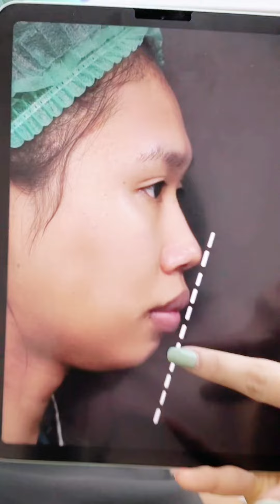หลังทำทันที คางเปลี่ยนหน้าซาลาเปา เป็นหน้าวี By Emma Clinic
เสริมคาง By EmmaClinic ปรับหน้าให้เรียว สวย ถ่ายรูปมุมไหนก็มั่นใจ ก็เป๊ะ